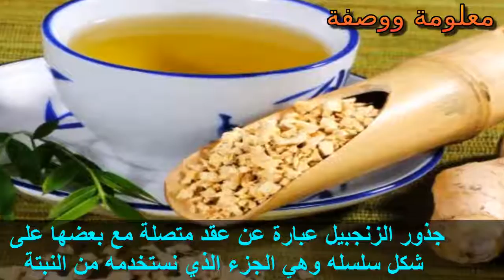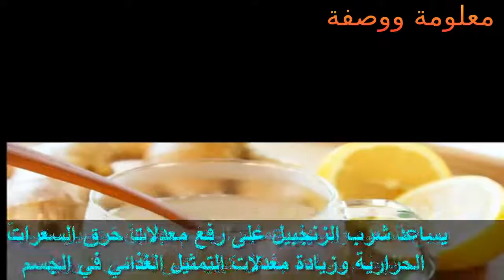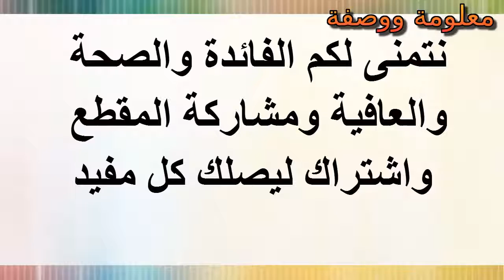هل تعلم ماذا يحدث لك عند تناول مشروب الزنجبيل والقرفة على الريق ,مذهل